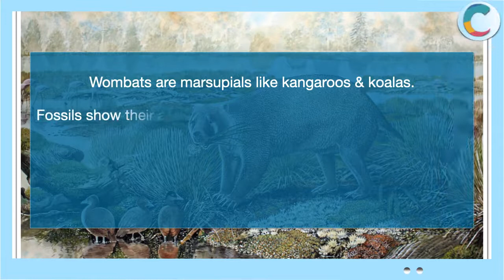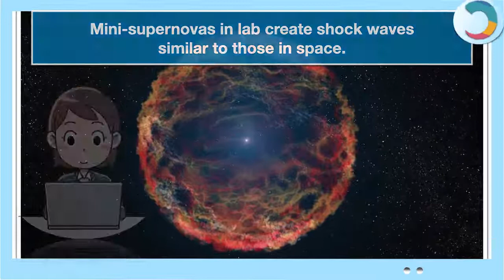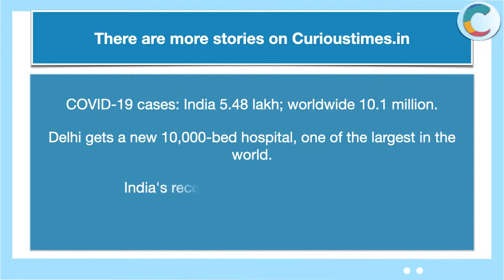'The News Today' By Curious Times, 29 June, 2020